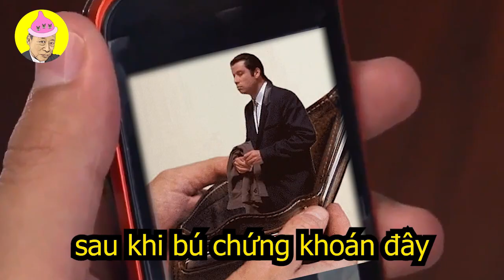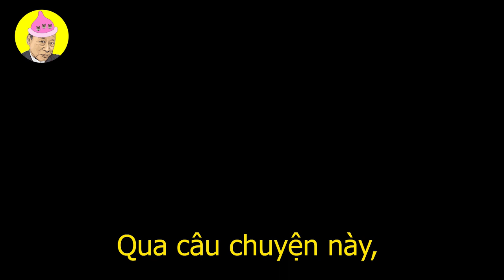Review JAV 18 Chế: Yui Hatano Và Người Chồng Chứng Khoán | Tokuda Chế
Câu chuyện kể về hành trình học chơi chứng khoán và cái kết cực thốn đuýt dành cho anh chồng số nhọ
Người vợ bất lực chỉ biết nhìn chồng mình bị hành hạ
Hi vọng video sẽ mang đến tiếng cười cho mọi người sau 1 ngày làm việc